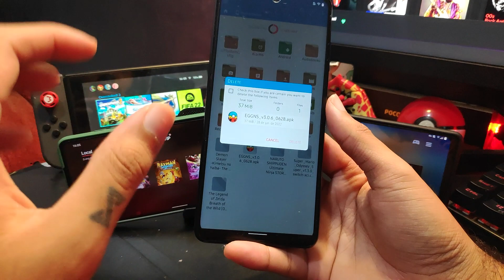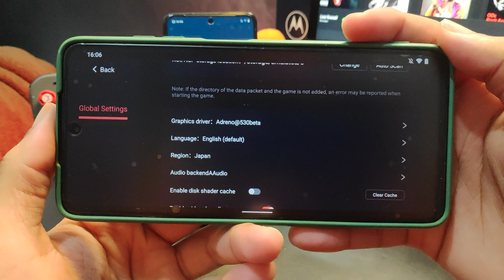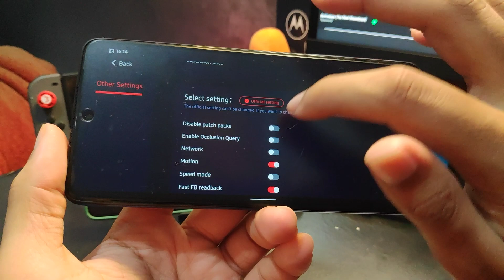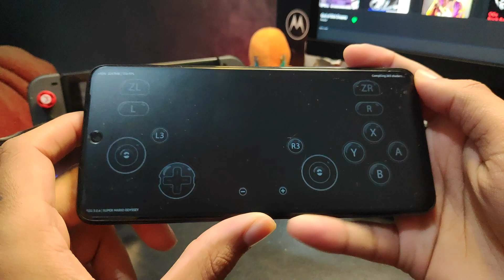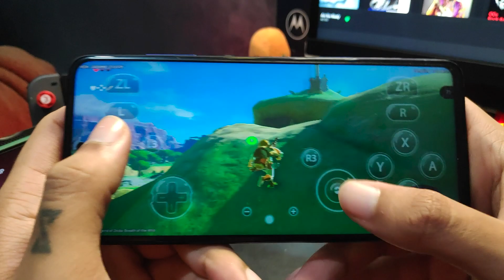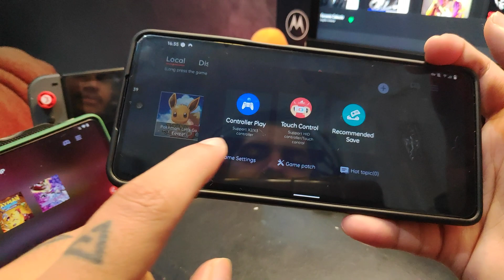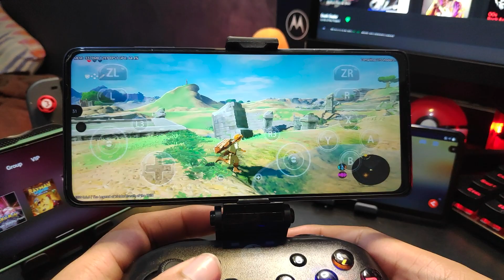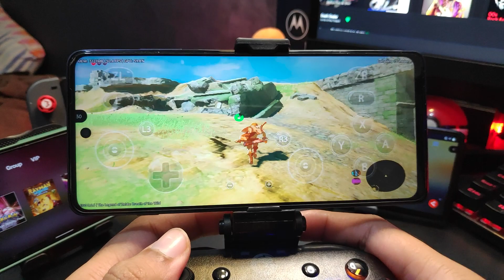Egg NS v3.0.6 | USO DE RAM MELHORADO EM VÁRIOS JOGOS! | The Legend of Zelda, Mario Odyssey e OUTROS!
EGG NS 3.0.6 COM MELHORIAS NO USO DE RAM!

E temos mais uma nova atualização, FINALMENTE alguma coisa eles melhoraram! O Uso de RAM já melhorou!